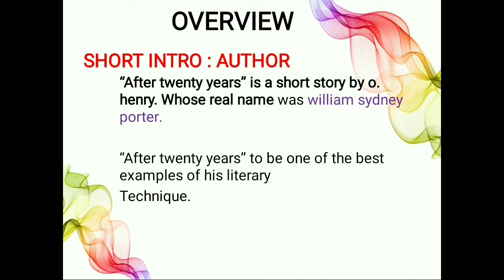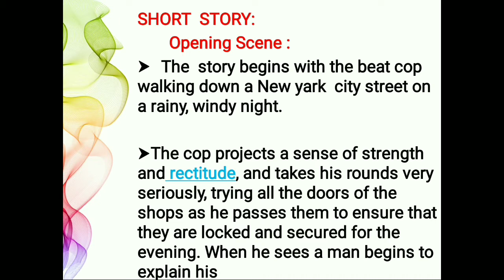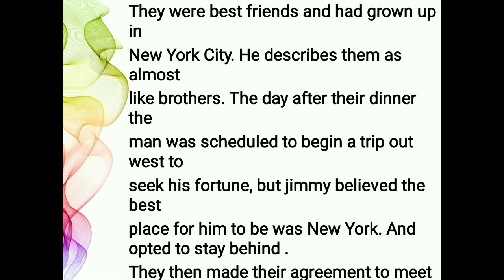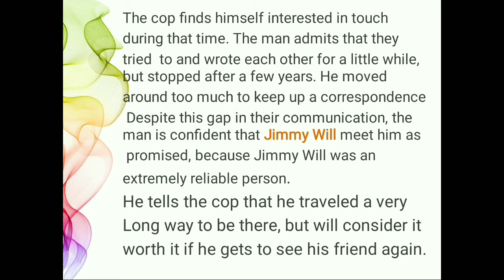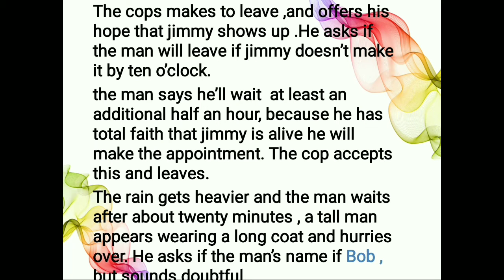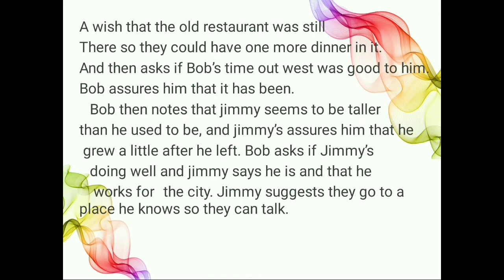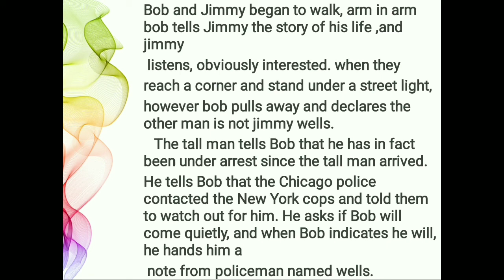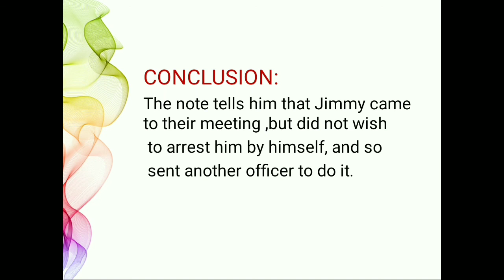11thenglish After Twenty Years Supplementary reader unit 1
11thenglish After Twenty Years Supplementary reader unit 1